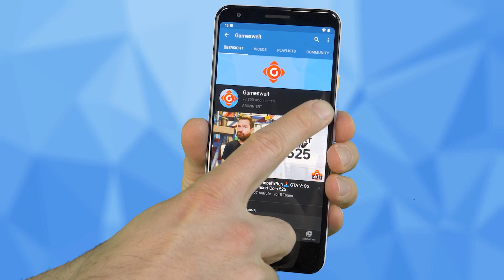Return to Monkey Island: Comeback der Reihe! Trackmanina: Bekommt 25 neue Strecken! | GW-NEWS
► 00:00 Intro
► 00:38 Return to Monkey Island: Adventure-Reihe feiert Comeback
► 01:19 Trackmania: Bekommt 25 neue Strecken
► 01:52 The Witcher: Dreharbeiten zu  Staffel 3 gestartet
► 02:33 Citizen Sleeper: Wurde angekündigt